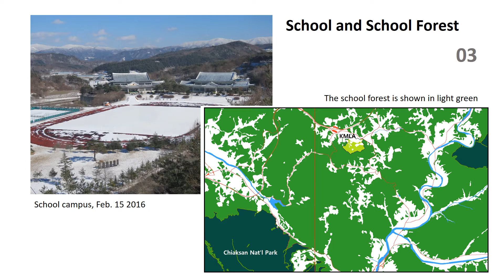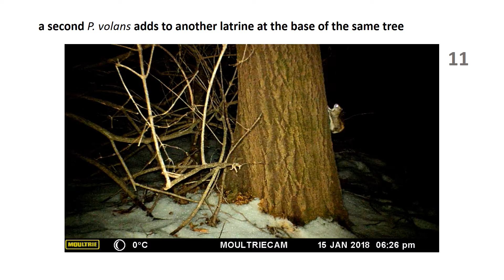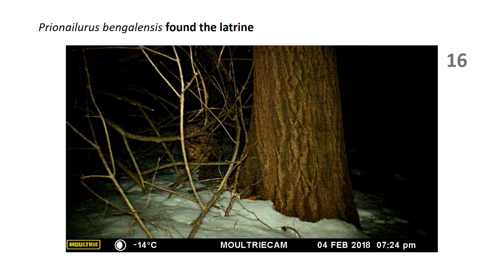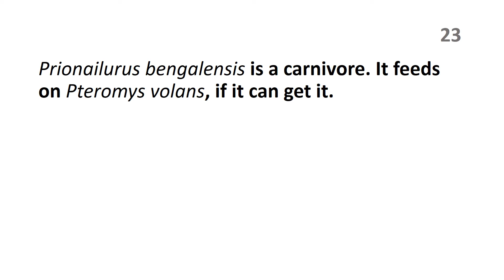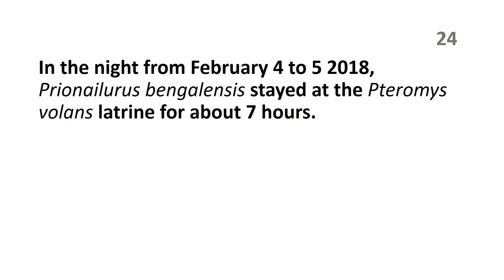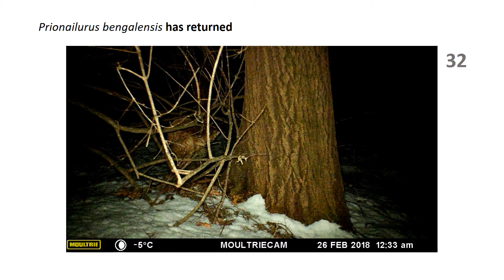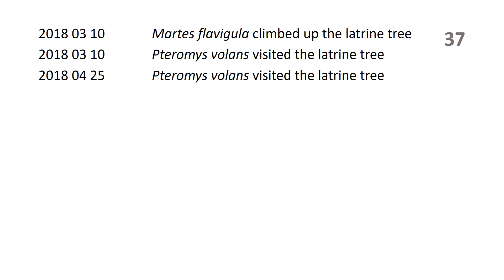ZwoF Doc no1 Pteromys volans latrine tree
KMLA Zoo without Fences Documentary no.1: Pteromys volans latrine tree